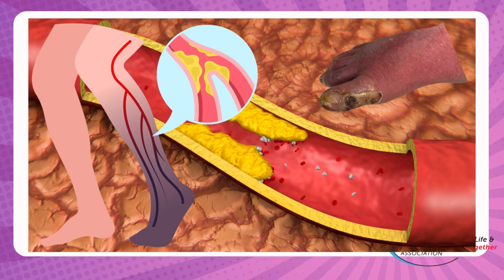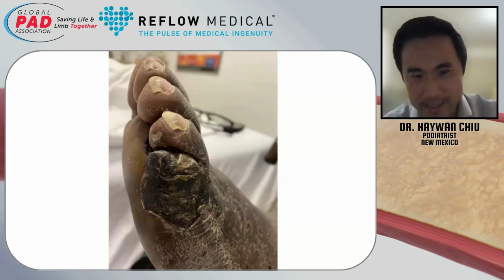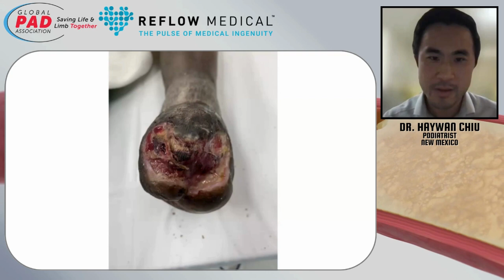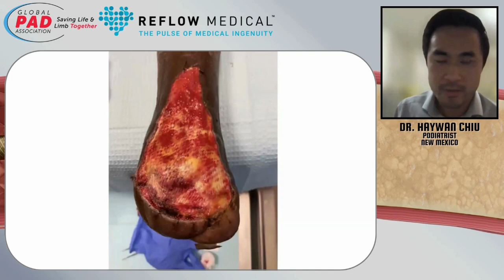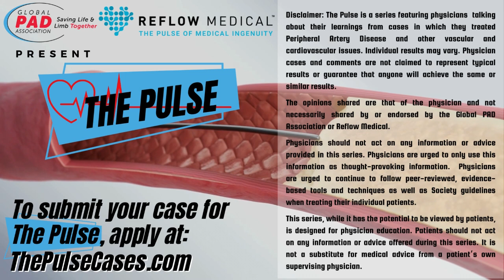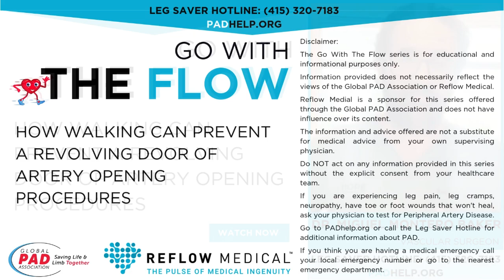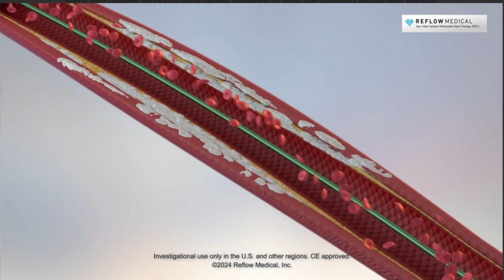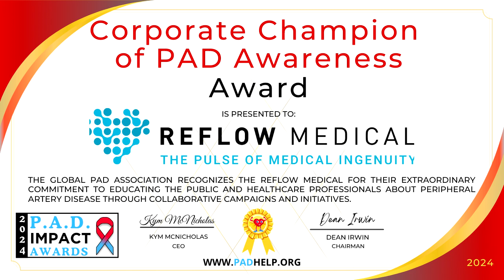Reflow Medical: Saving Limbs and Lives | PAD Awareness Champion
Watch this inspiring interview with the winner of the "Corporate Champion of PAD Awareness" Award. Discover how one company is revolutionizing Peripheral Artery Disease (PAD) care while championing awareness initiatives that are changing lives.

In this candid conversation with Reflow Medical Cofounder and CEO, Isa Rizk, we explore:
• The personal drive behind every employee to save life and limb
• The ideation process of innovative PAD treatment technology
• Balancing business goals with a humanitarian mission
• The company's role in shaping public health education

Plus, get a detailed look into the groundbreaking Spur technology - from its inception to its potential impact on PAD treatment worldwide.

This Global PAD IMPACT Awards interview showcases how dedication and innovation in the medical field can lead to extraordinary advancements in patient care and public health awareness.